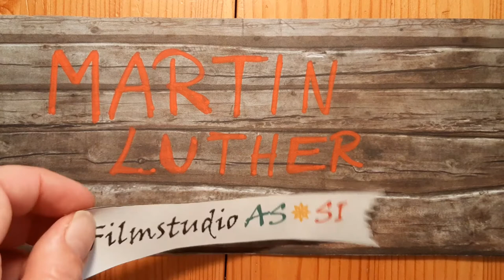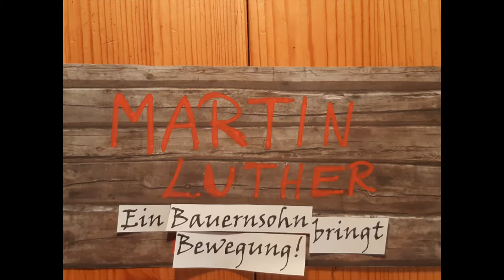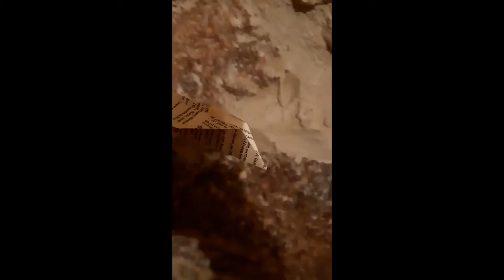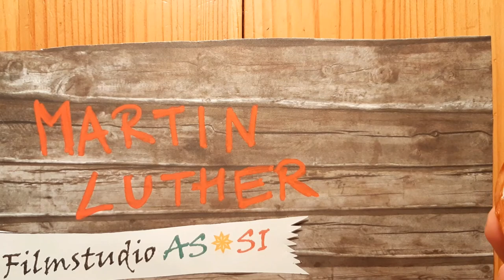Martin Luther und Katharina von Bora - Film 6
Martin Luther verändert das Land. Er trifft auf die ehemalige Nonne Katharina von Bora, die zukünftige Hr. Käthe. Katharina von Bora, das Gegenüber von Martin Luther.